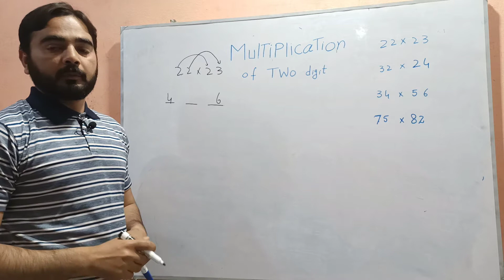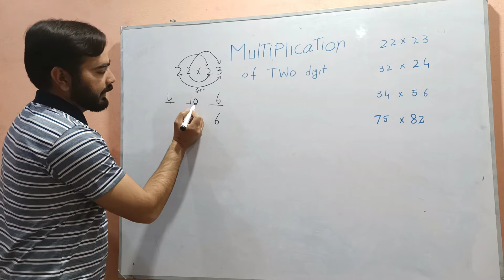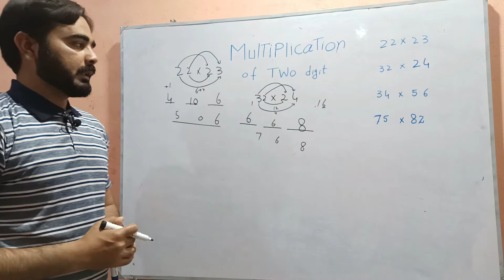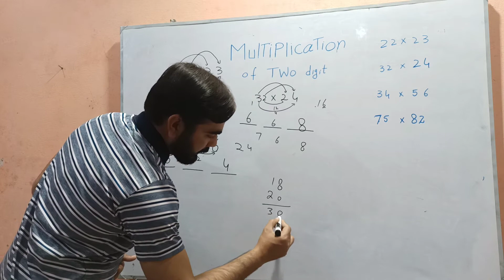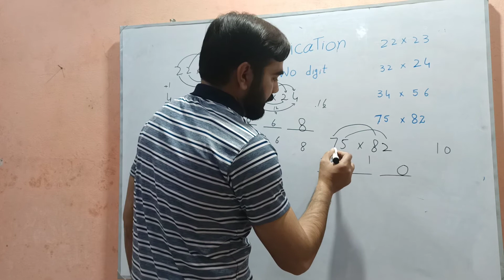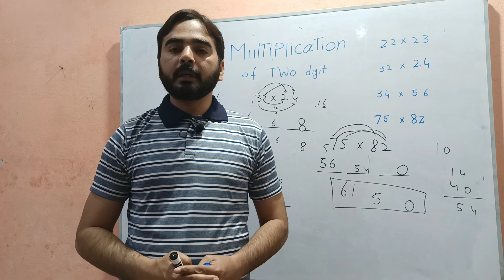Multiplication of 2 digit/multiplication trick /easy way of Multiplication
In this video you learn how to multiply two digit number in 2 second without calculator.
Multiplication
Multiplication of 2 digit number
Multiplication of 2 digit number in 2 second
Very easy method of Multiplication